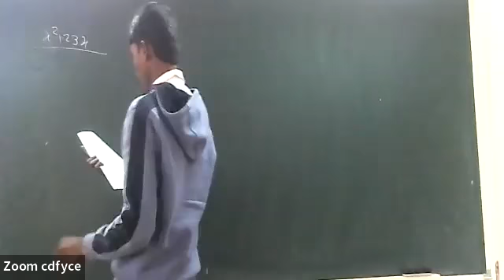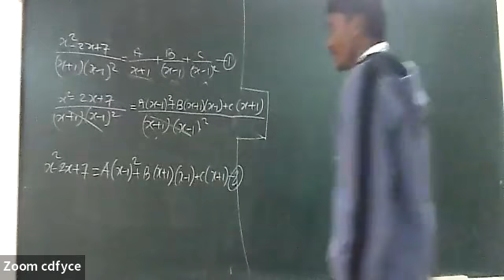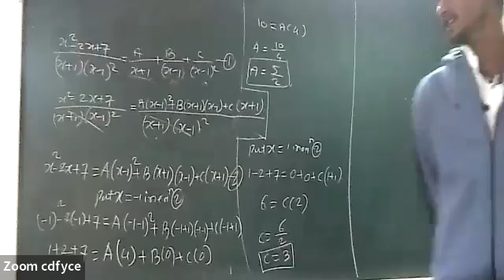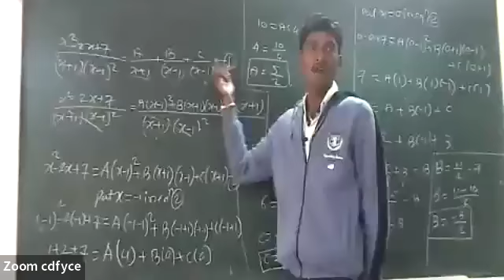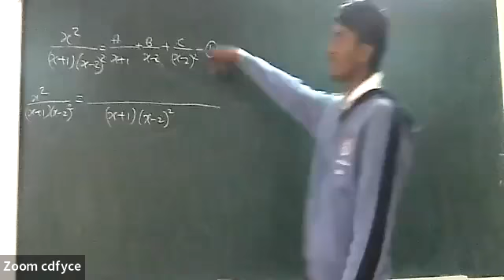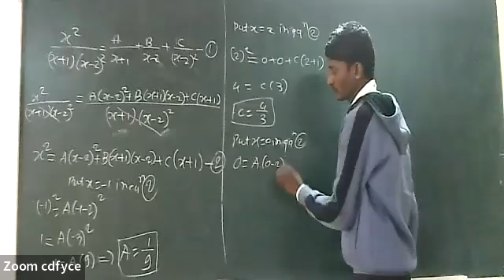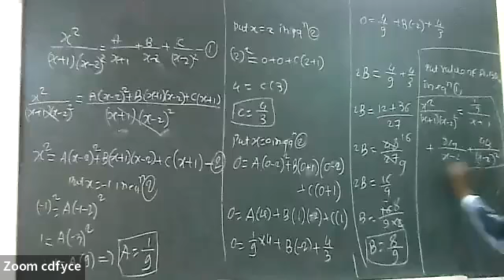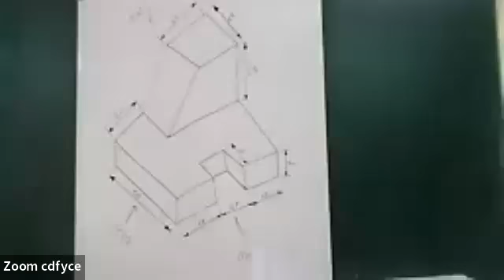9 12 21 CE Partial Fraction Case 2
Partial Fraction  Case 2 Examples.1